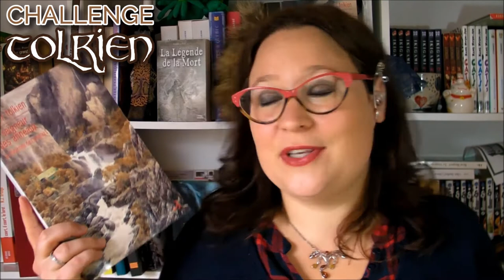Challenge Tolkien #1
Déroulez !